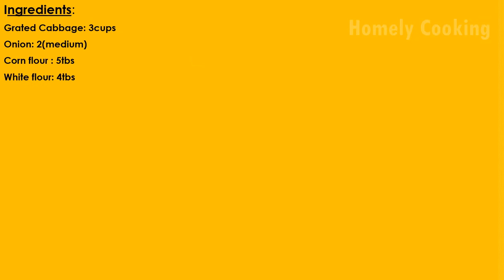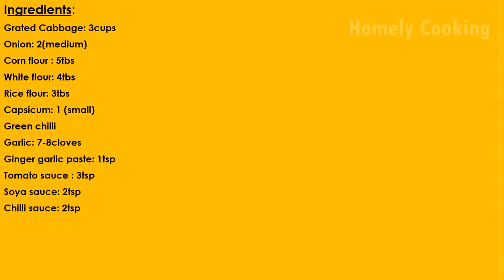Cabbage Manchurian recipe| Veg Manchurian tasty ବନ୍ଧାକୋବି ମନଚୁରିଆନ|वेज मंचूरियन बनाने का आसान तरीका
Here I am sharing an Indo-Chinese recipe Cabbage Manchurian.. It's very easy to make and super delicious. Try this recipe at home, comment me how it was.

veg manchurian,cabbage manchurian,gobi manchurian,indo-chinese recipe, super tasty veg manchurian, patta gobi manchurian recipe,manchurian recipe, manchurian with gravy,